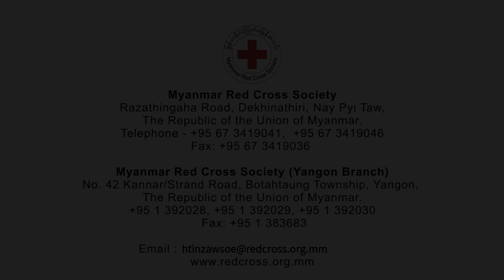World Blood Donor Day 2021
အသက်ကယ်ဖို့ သွေးလှူကြရအောင်